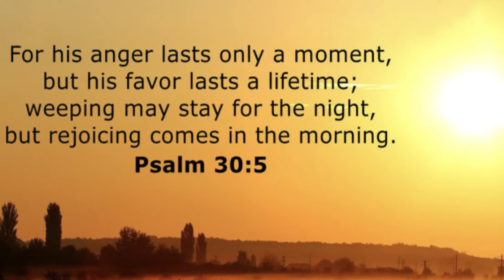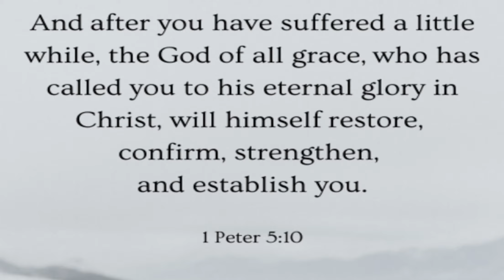It Will Be All Over In The Morning! Pt 2